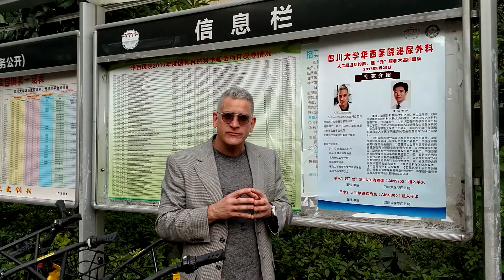Dr. Brian Christine Before a Surgical Workshop in China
Urologist Dr. Brian Christine stops to speak a few words before entering a hospital in China to prepare for AMS700 inflatable penile prosthesis and AMS800 artificial urinary sphincter surgeries.

Dr. Christine traveled to China in the summer of 2017 to demonstrate the latest urological procedures to enhance and extend the field of men's health.